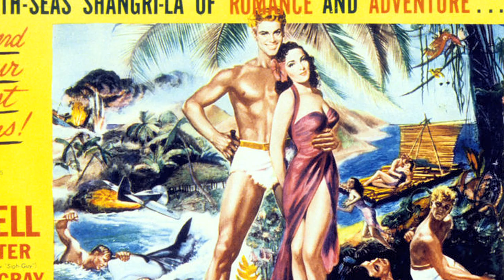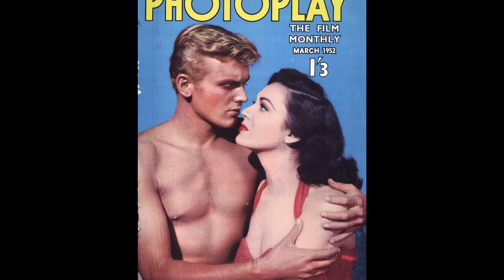ISLAND OF DESIRE - Radio Interview with Tab Hunter and Linda Darnell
Tab Hunter and Linda Darnell interviews used to promote ISLAND OF DESIRE in 1952.